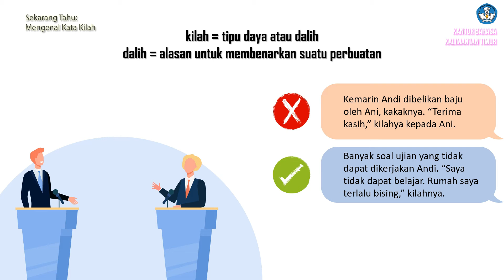SekarangTahu | Mengenal Kata Kilah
SekarangTahu merupakan video yang dibuat rutin oleh Kantor Bahasa Provinsi Kalimantan Timur.

Video ini berisi tentang Mengenal Kata Kilah.

Laman: kantorbahasakaltim.kemdikbud.go.id

Utamakan Bahasa Indonesia
Lestarikan Bahasa Daerah
Kuasai Bahasa Asing